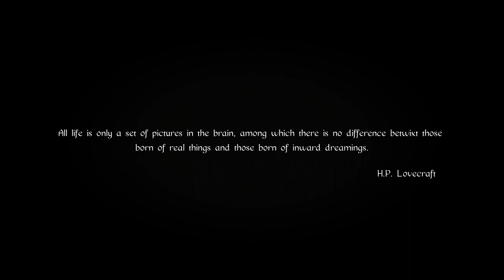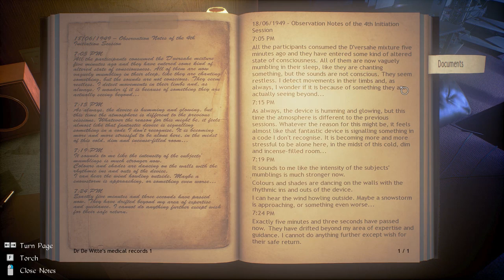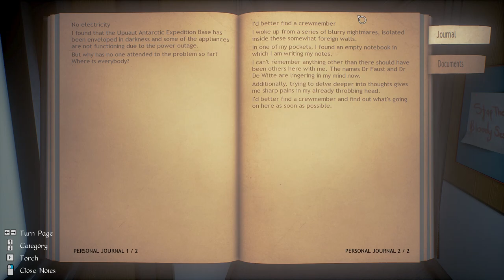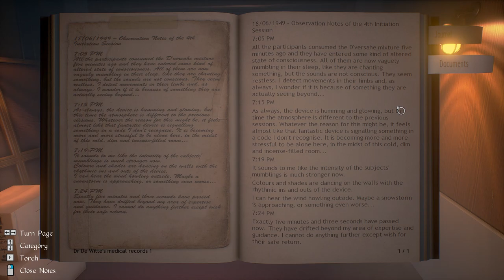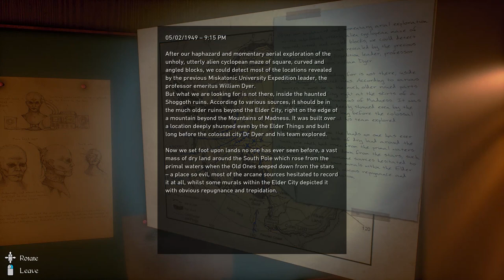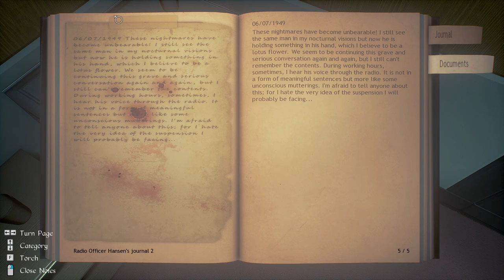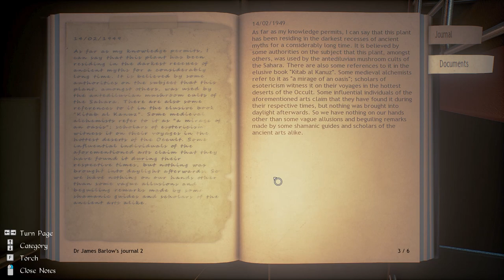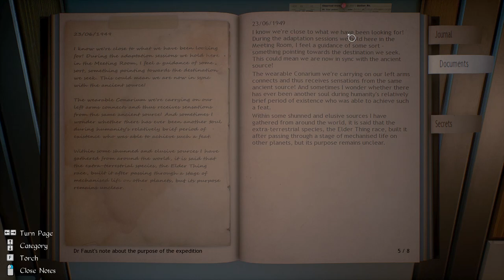Conarium (Ep. 1 – Haze)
Welcome to my playthrough of Conarium, a horror adventure game inspired by H.P. Lovecraft.